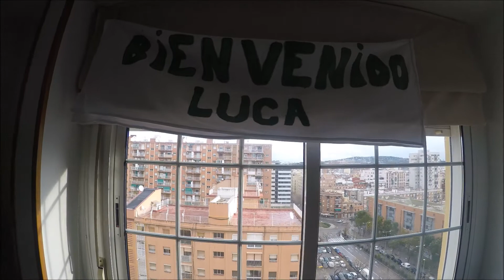Da Milano a Barcellona 2017